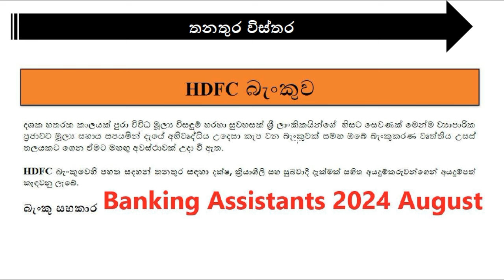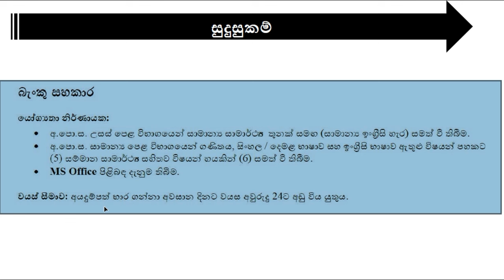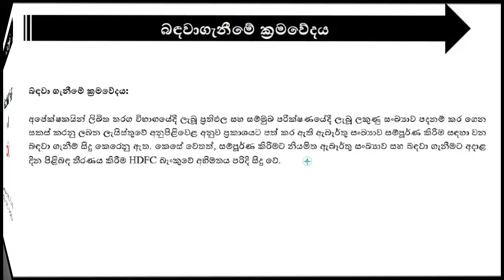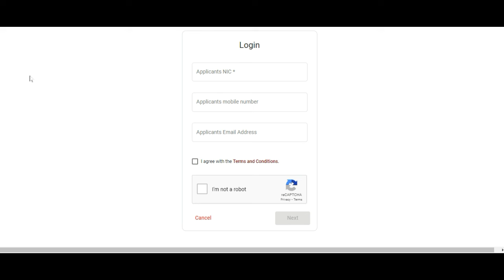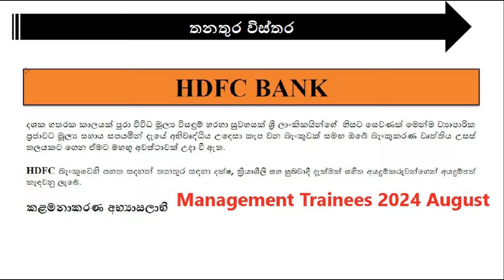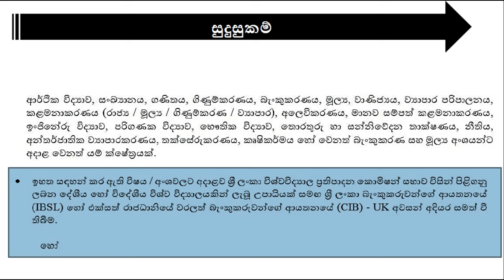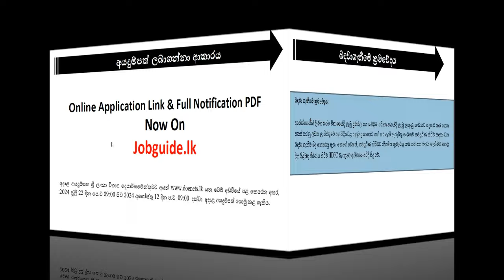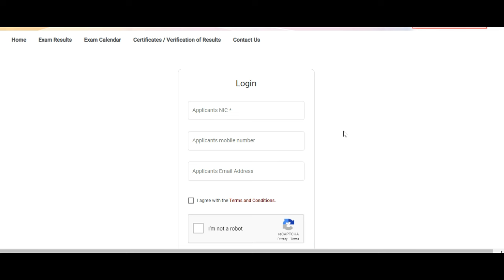මාසිකව 60,000/- පුහුණු දීමනා හිමි බැංකු රැකියා HDFC Banking Trainee & Management Trainee 2024 August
2024 August Bank Job vacancy | HDFC Banking Trainee 2024 | අගෝස්තු රැකියා | HDFC Management Trainees 2024